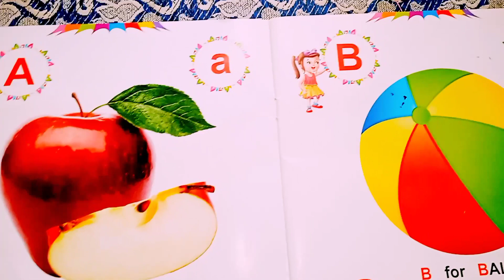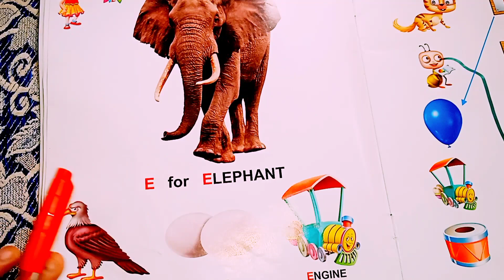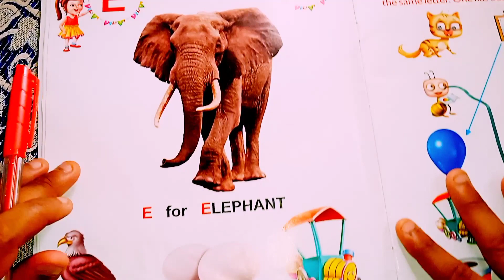abcd song | alphabets | abcd rhyme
abcd for baby learning
abcd for
69. one two hundred tak
70. one to hundred numbers
71.1 to 10 counting
72. so tak ginti
73. 1 to 100 numbers
74.1 to 50 counting
75. numbers 1 to 100
76. 123 english
78. 12 hundred
79. number song 1-100
80. 1 se lekar 100 tak ginti
81. ginti wala
82. 1 se lekar hundred tak counting
83. ginti pahada
84. 123 video
85. one two hundred one two hundred
76. 123 english
78. 12 hundred
79. number song 1-100
80. 1 se lekar 100 tak ginti
81. ginti wala
82. 1 se lekar hundred tak counting
83. ginti pahada
84. 123 video
85. one two hundred one two h
c for words
c for
c for cat drawing
c form
c form kaise bhare
c for max yt
c for car
c for career
c for car drawing
c for cat
c for carrot
c for cat d for dog
c for carrot drawing
d for dance
d for words
d for drawing
d for dog drawing
d for dopidi full movie
d for dog e for elephant
d for drama
d for dopidi songs
d for danger mac lipstick
abcd alphabet
Abcd alphabet
abcd alphabet song
song abcd
alphabet song
alphabet abc
abc abc
abc
english
alphabet english
english abcd
alphabet rhymes
abcd Rhyme
pittu kids class